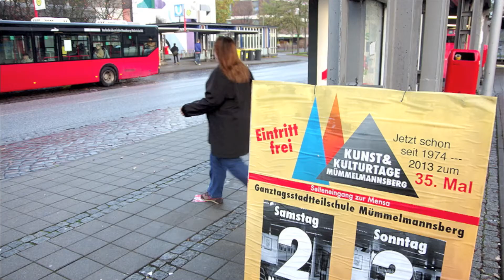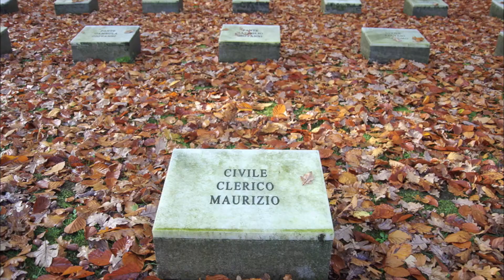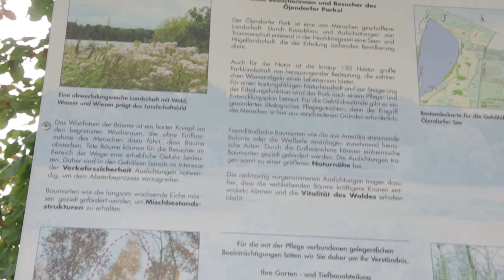Hamburgteile 6 Billstedt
Stell dir vor, da ist ein ganz nettes Mädchen aus Mümmelmannsberg oder so. Ein ganz nettes Mädchen im Frotteanzug, dem die Zigaretten alle gehen. Oh yeah. Es tritt wie ein Ereignis aus dem Lottoladen aus und der Taxifahrer Horst Hansen aus Istanbul verliebt sich knall auf Fall in ihre geilen Klamotten. Und der reiche Taximann, geerbt von Oligarchen sagt zur ausgestopfen Hartz IV Braut.
„Wohin soll ich dich fahren? Die Welt, sie steht Dir offen!"
„Billstedt -- Bahnhof -- das wäre doch schick!" und dabei lacht sie über das ganze Gewicht." Und sie heisst Angelika, Mandy, Evelyne, Rieke, Aische oder so, vielleicht auch nur Mädel. Aber er nennt sie einfach nur Frotteemädchen. Sie trinken einen Latte M. im Billstedtcenter bei Allwörden. Das Lächeln der Bedienung ist so kalt wie der Winter auf dem Öjendorfer Friedhof. Mädel besucht die Gräber ihre vietnamesichen Freundeseltern von der letzten Klassenfahrt und weint. Diese Bilder, diese Farben, diese Länder, diese Freunde.

„Hier sind 5.857 italienische Opfer der nationalsozialistischen Gewaltherrschaft bestattet worden. Größtenteils wurden sie in den Jahren 1956 bis 1958 aus den Bundesländern Bremen, Niedersachsen, Nordrhein-Westfalen, Hamburg und Schleswig-Holstein vom Volksbund Deutsche Kriegsgräberfürsorge hierher umgebettet. Die Gräber sind in fünf Gruppen um ein Hochkreuz angeordnet. Sie sind mit Kissengrabsteinen besetzt, auf denen die Namen der Toten verzeichnet sind. Die Steine enthalten die Angabe, ob es sich bei den hier bestatteten Menschen um italienische Kriegsgefangene oder um Zivilisten handelt."

Wikipedia

Das beeindruckt Herrn Hansen und das Mädel sehr. Sie entspannen noch im Öjendorfer Park und am See und Herr Hansen erinnert sich an Frau und Kinder und er haut plötzlich ab und lässt das Mädchen aus Mümmelmannsberg bei Knackwurst und Bier zurück. So ist das leider immer. Traurig aber schön.